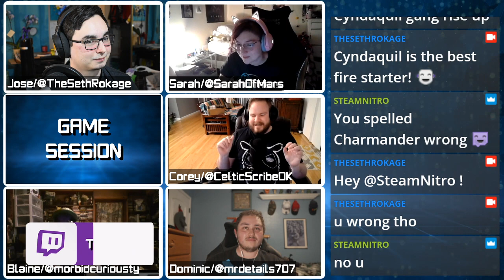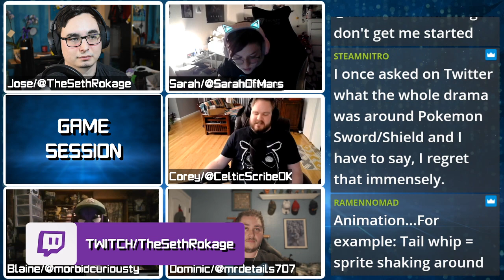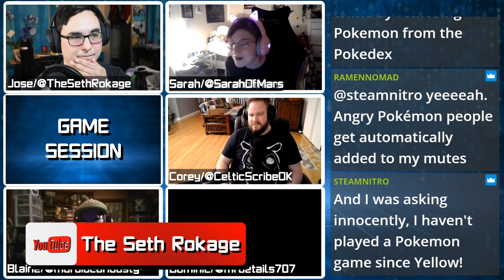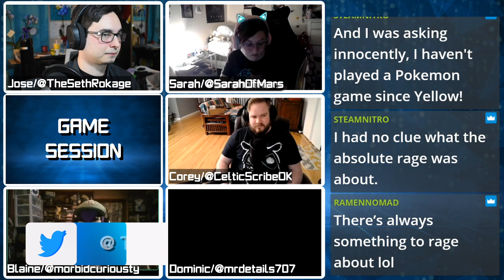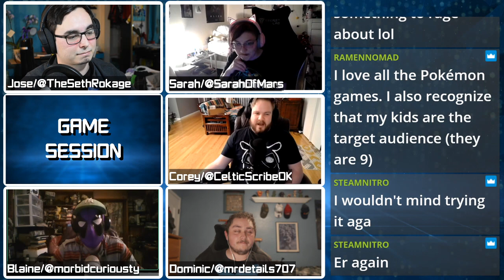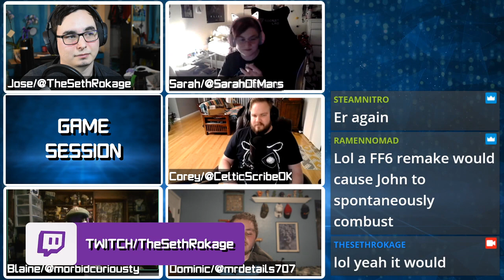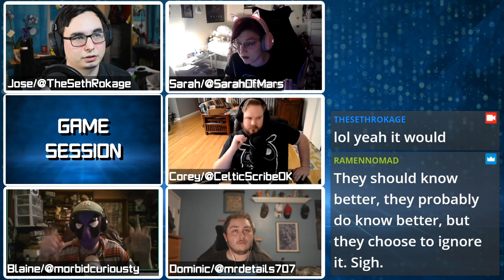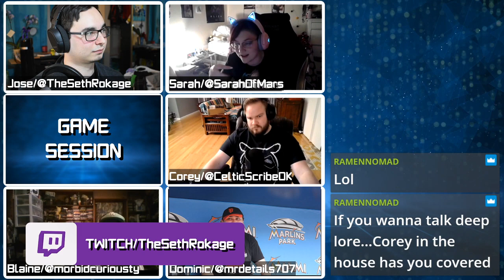Pokemon Diamond and Pearl Remasters, plus Legends Arceus! | Game Session Podcast Segment | Ep. 19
Podcast Crew:
Jose/TheSethRokage

Guests
Dominic

Twitter.com/TheSethRokage
Twitch.tv/TheSethRokage